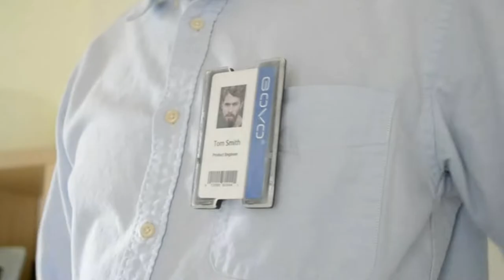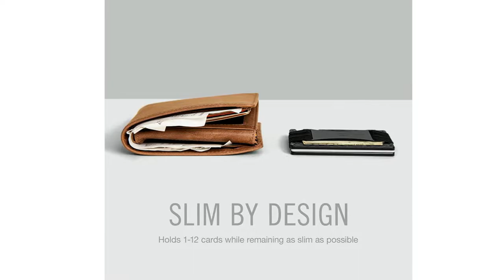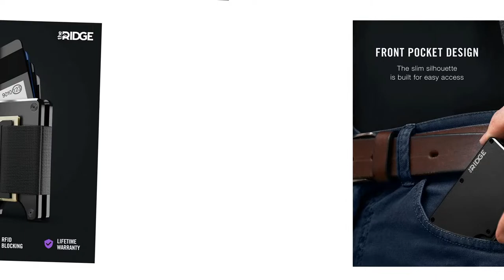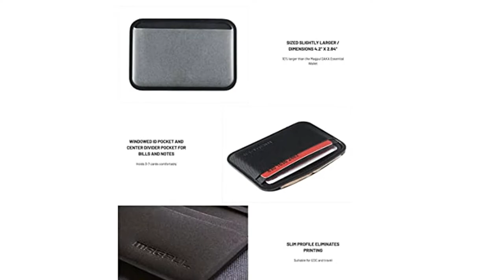Best Tactical Wallets Review & Buying Guide - Top 5 Best Tactical Wallets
Looking for the Best Tactical Wallets. Then, 5BestOnes can help you out. In today's video, we share with you the Top 5 Best Tactical Wallets.

👇  CLICK The Number Link to Jump Direct to the Product Review 👇
👇👇🏾 Click the URL Link to find more details and genuine reviews of the product 👇👇🏾

0:32  GOVO Badge Holder/Tactical Wallet
Link :

2:11  The Ridge Minimalist Slim Wallet
Link :

3:46  Toughergun Genuine Leather Tactical Wallet
Link :

5:06  Toughergun Genuine Leather Tactical Wallet
Link :

6:30 Dango EDC Tactical Wallet
Link :

Instructions: 👇

2. Like the video.
3. Comment in this video.

✅ Good luck everyone! The winner will be announced every Sunday...

So if you missed, this Sunday, please keep the same 2,3,4 points above and eligible and earn next week.

NOTE: Check the winners in the comments section in this video and community tab every week.

Amazon Affiliate Disclosure Notice: 5BestOnes is a participant in the Amazon Services LLC Associates Program, an affiliate advertising program designed to provide a means for sites to earn advertising fees by advertising and linking to Amazon.com.